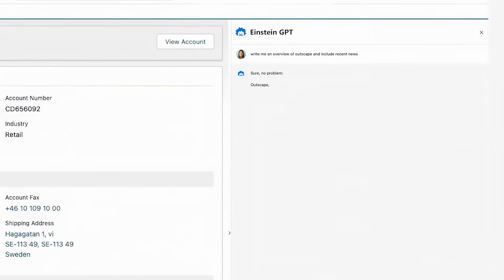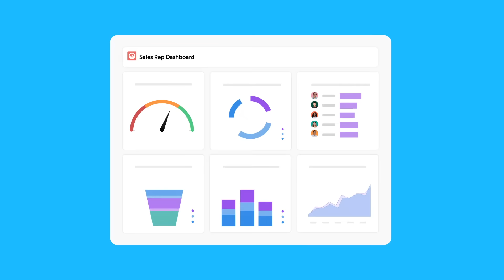Sales AI for Sales Cloud Demo | Salesforce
Sell faster with trusted AI for sales built directly into your CRM. Guide sellers to close, automate sales processes, and build relationships with Sales GPT.

About Salesforce:
Salesforce is the customer company, helping businesses of every size and industry put the customer at the center since 1999. Salesforce helps companies connect with customers in a whole new way with a foundation of trust, harnessing AI + Data + CRM with Salesforce Customer 360, its complete portfolio of products that unites every team around the customer on one integrated, low code platform. Guided by core values and driven by a global community of Trailblazers transforming careers, companies and communities, Salesforce is more than a business — it’s a platform for change.